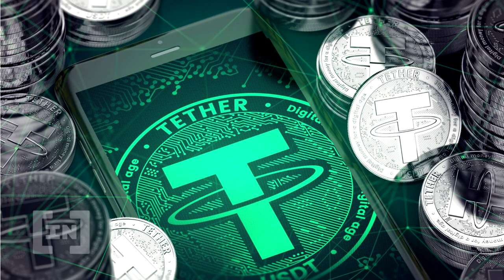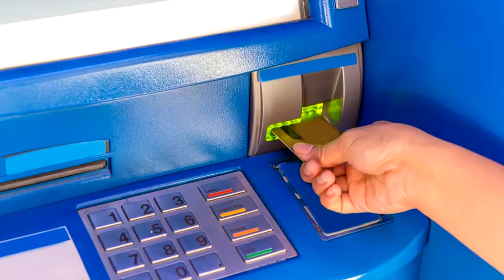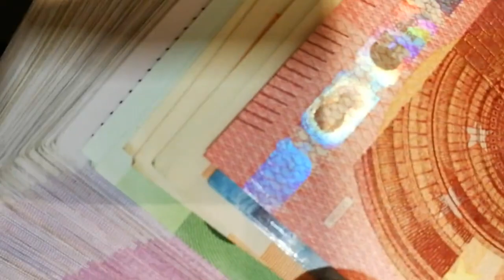TETHER (USDT) VAI ATRAIR MUITOS INVESTIDORES COM ESSA INICIATIVA!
Pois eis que a Tether (USDT) vai estar disponível em 24.000 caixas eletrônicos no Brasil. E essa iniciativa pode atrair muitos investidores!